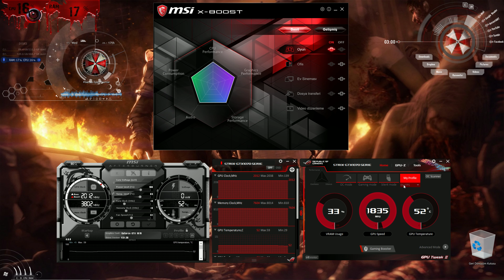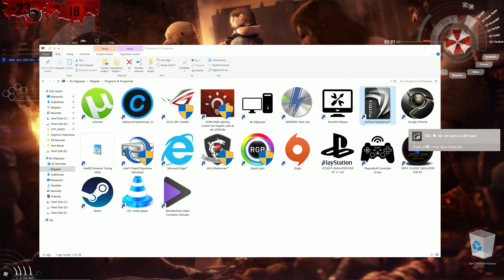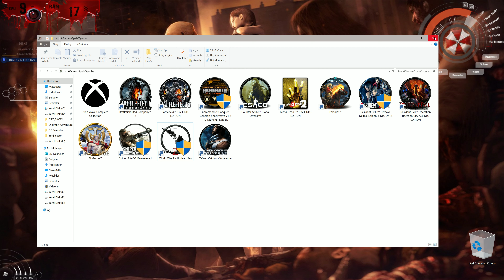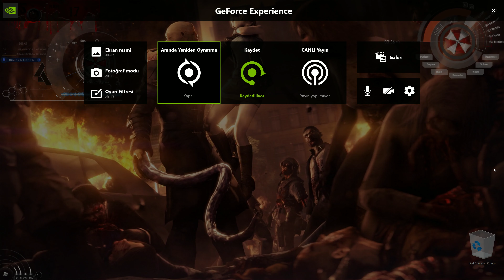☣World WaR Z Campaign Gameplay PART 6 & GTX 1070 OC! - 2560x1440P Umbrella CorpS☢ 4K PC 2160P/60ᶠᵖˢ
MAXED SETTiNGS!

GPU: GeForce GTX 1070 OverClock!
CPU: Intel(R) Core™ i7-8700K 6 CORE CPU@ 3.70GHz Turbo 4.70GHz
Bellek: 16 GB RAM  (15.94 GB RAM kullanılabilir durumda)
Windows Çözünürlük: 3840x2160, (60Hz)
İşletim Sistemi: Win 10 PRO x64Bit

(𝓡ჳϻaқe☣Remastered!♕)